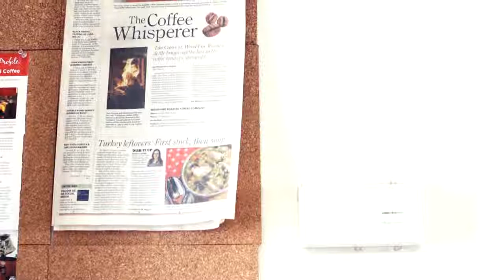Wood Fire Roasted Coffee Holiday Show 2013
Season 5 Episode 27 - Wood Fire Roasted Coffee featured on the 2013 Plush Life Holiday Show.  Visit woodfireroasted.com/